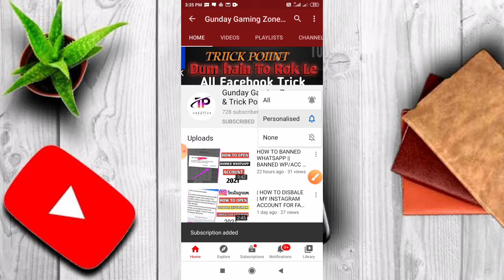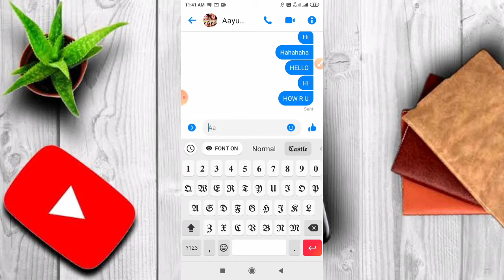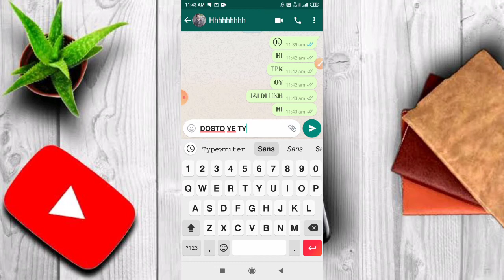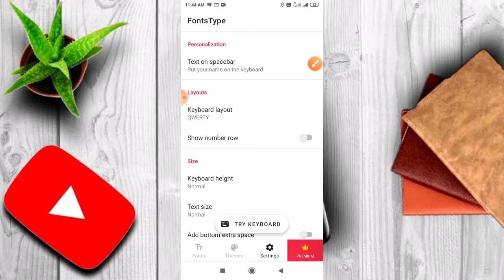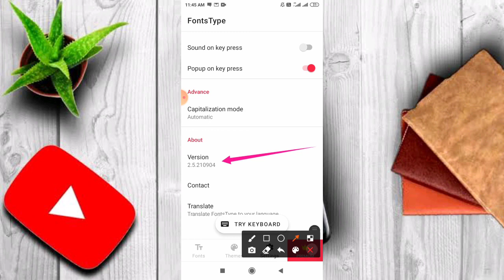How to use capital keyboard Manth keyboard setup 2022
Welcome To Back my Trick Point
Channel

Hey Everyone
Guy's Aaj ke video maii baat karne wala
Hu Fast typing always capital type ke bare main

[ KEYBOARD HASH TAGS ]
MATH TYPING KEYBOARD 2021
FANCY TYPING KEYBOARD
FYTER KEYBOARD 2021
EMOJI KEYBOARD 2021

[ KEYBOARD LINK ]

I hope helpful this video